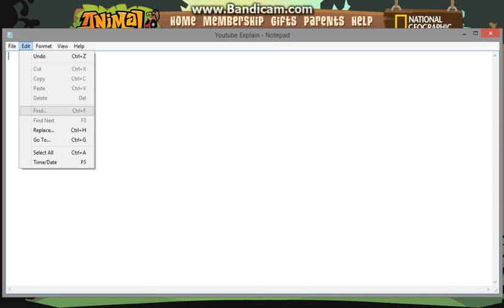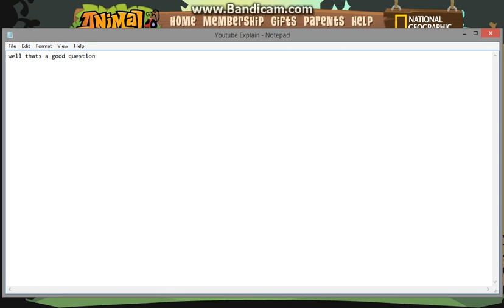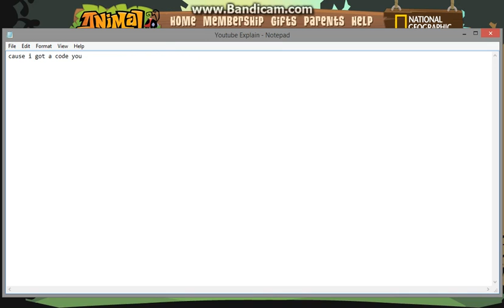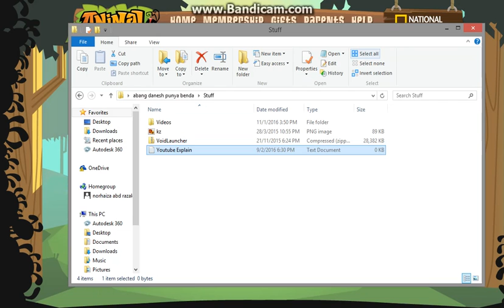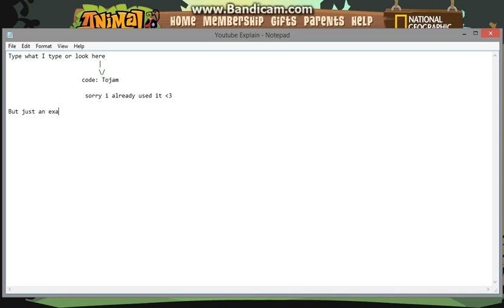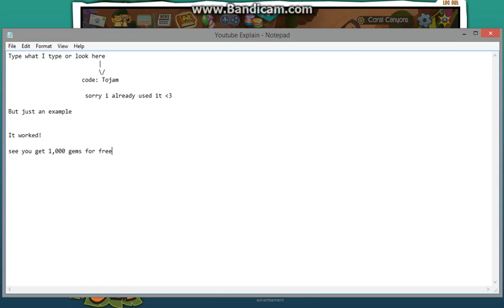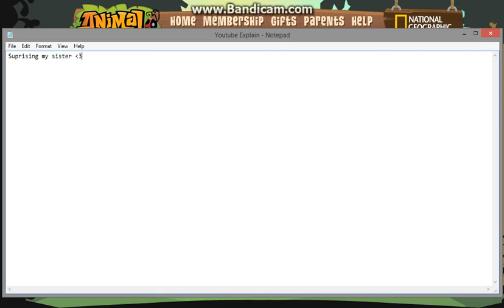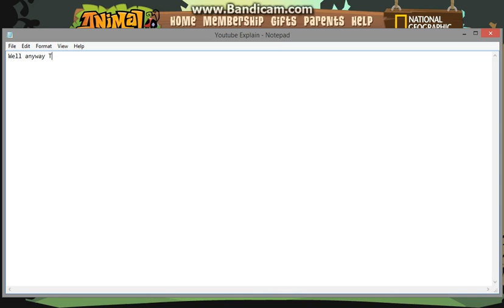Animal Jam Toturial | How to get free 1,000 Gems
Code: Tojam